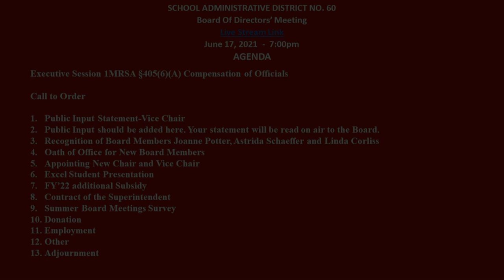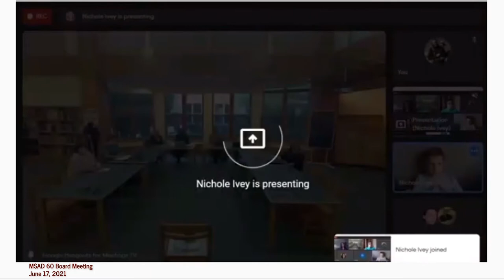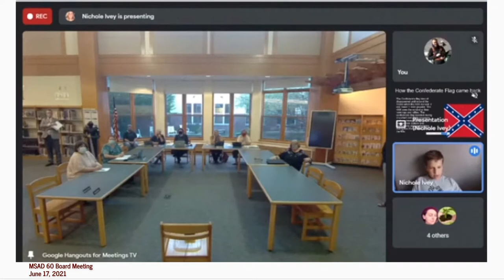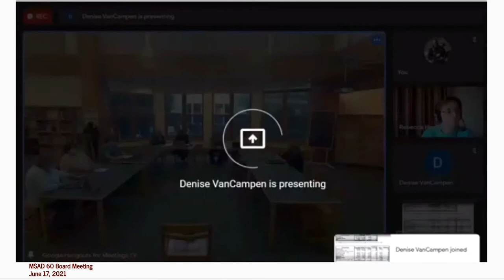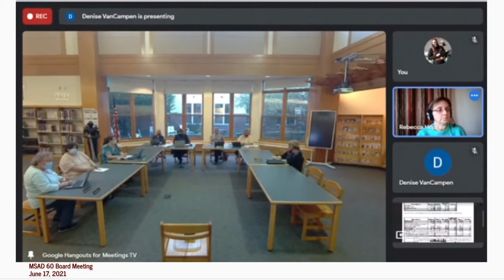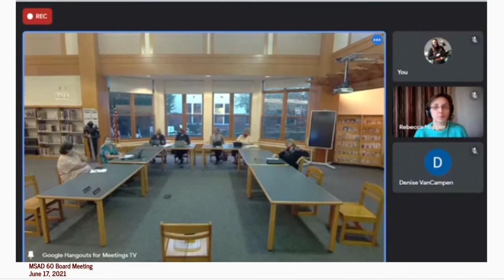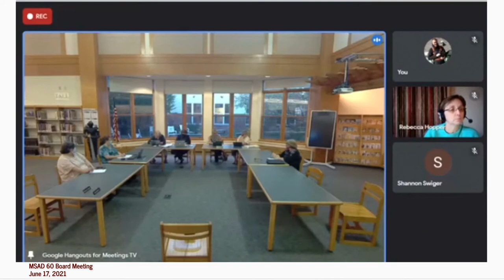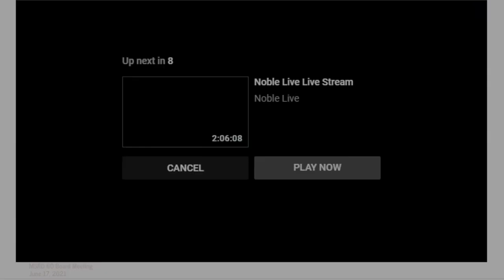MSAD 60 Board Meeting 2021 06 17